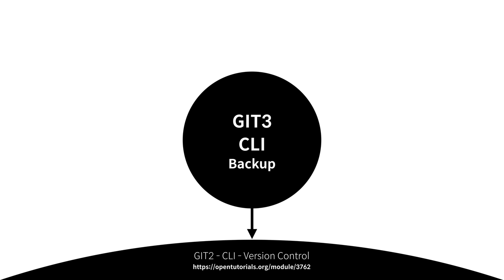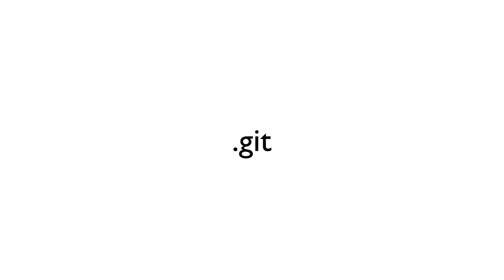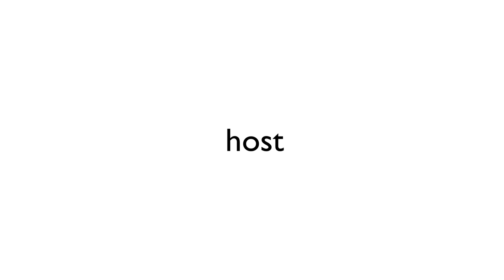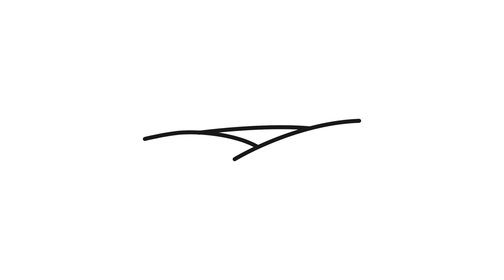GIT3 - CLI 백업 - 1.수업소개